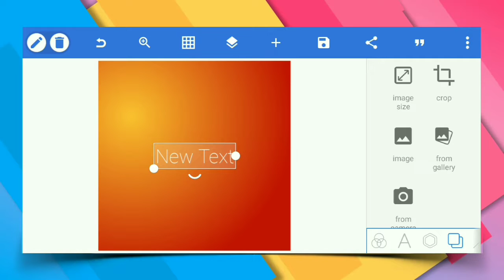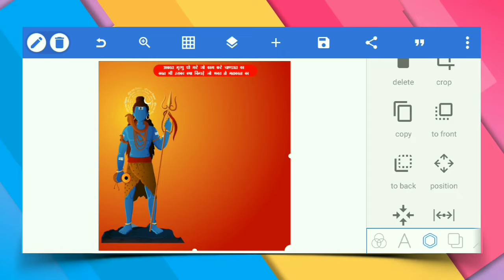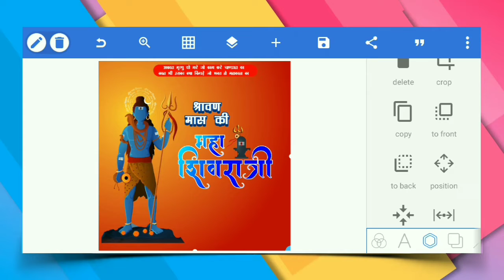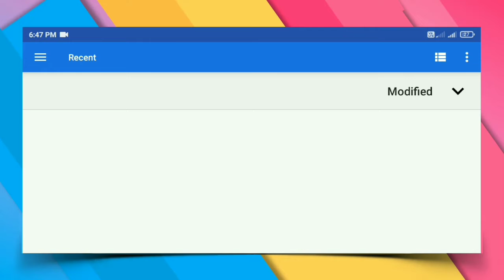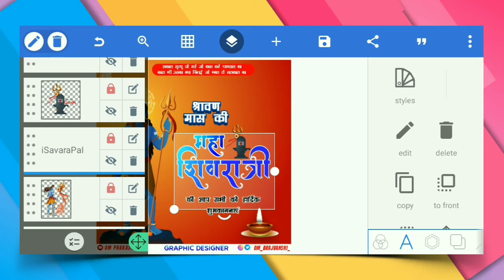Mahashivratri Poster Kese banaye | Poster in Pixellab | Plp file | Picsmenia editz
Mahashivratri Poster Kese banaye | Poster in Pixellab | Plp file | Picsmenia

I Am Giving You  Poster Plp File.

tags-
maja shivratri poster
shivratri banner
shivratri plp file
plp file shivratri
banner plp file pixellab
mobile me shivratri poster kese banaye
phone me poter keae banaye
picsmenia editz
plp
desain poster pixellab